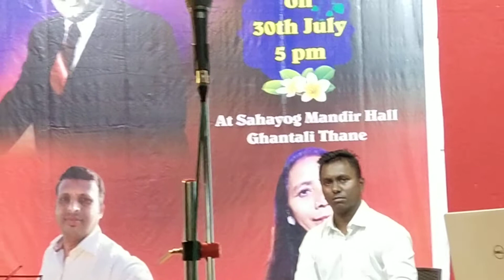Janam Janam Ka Shat hai Song // Prakash ji //padmavatientertainment